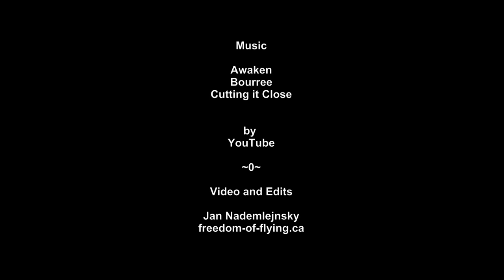376. Kamloops Winter Beauty, Dec 19, 2021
It was cold, but sunny so it looked very inviting to go flying. We received some snow, but wind formed many high drifts. I spent more then hour to shovel my access to runway.
I started at -7C (19F), but ended up at -10C (14F). I found that all my 4 GoPro cameras were off when landed, while batteries showed 100%. This was serious letdown. Eventually I learned that Hero 7 cameras are good only down to 0C (32F). Previously I had few unintended cameras off at minus 5C, but I thought it is the usual GoPro quirk. They definitely did not like -10C (14F). BTW, it is nor written in the manual. I Googled it.  Regardless, I have only half on my flight which sill shows Kamloops in its full winter beauty. My, high tech and expensive Volt heated gloves were also disappointing. I did not feel any difference between my regular mitts and these gloves. My thumb and 1st finger were still getting numb.